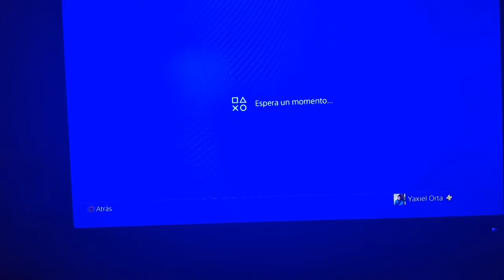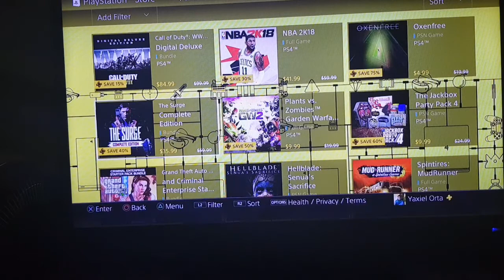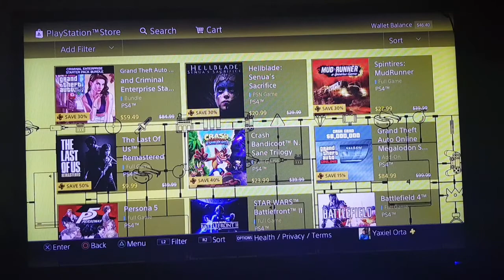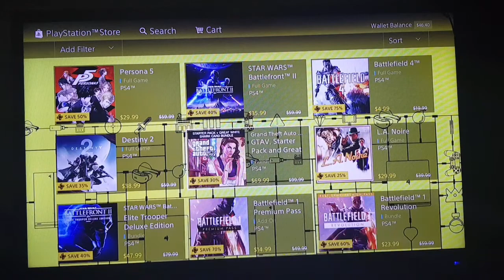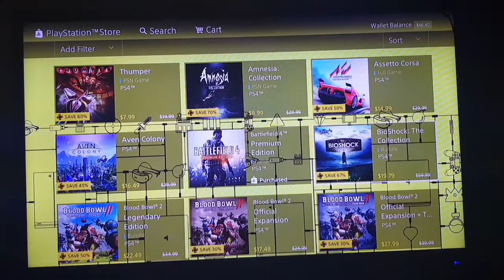OFERTAS PSN STORE SEMANA DEL 23 DE ENERO. SUPER OFERTAS PARA PSN PLUS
3-5 VIDEOS SEMANALES!!!😎😍👌
No olvides👉 ACTIVAR LA CAMPANITA👈 para que no te pierdas NADA DEL CANAL.

Medio por donde Anuncio Sorteos, Nuevos videos, Noticias Exclusivas y mucho mas!

IGNORAR😑😐✌
PSN
RAIDEO ARK
RAIDEO MILLONARIO ARK PS4
NUEVOS SERVIDORES
CUANTO SE GANA EN YOUTUBE
CUATO GANAN LOS YOUTUBERS
CUANTO SE GANA POR CADA 1000 VISTAS
NUEVAS NORMAL YOUTUBE
EXPLICACION REAL CUANTO GANO EN YOUTUBE
TUTORIAL PARA YOUTUBERS
CRECER EN YOUTUBE
MONETIZAR VIDEOS
MONETIZAR CANAL
GANAR DINERO CON VIDEOS
GANAR DINERO "FACILMENTE"
GANAR DINERO CON YOUTUBE
GUIA PARA YOUTUBE
ESTADO CRITICO
ESTADO CRITICO VIDEO ANALITICO
ANINAL CROSSING GAMEPLAY
ANIMAL CROSSING ESPAÑOL
ANIMAL CROSSING ANDROID
ANINAL CROSSING VILLAGE
JUEGO DE SUPERVIVENCIA ANDROID
JUEGO DE SUPERVIVENCIA GRATIS
JUEGO DE TERROR ANDROID
JUEGO SIN INTERNET
JUEGOS OFFINE/ONLINE
SI ESTAS LEYENDO ESTO ERES PRO 🤣😂
JUEGO DE HORROR GRATIS
JUEGOS GRATIS ONLINE

Wow llegaste al final 😎👌

Ahora te pregunto. 👀

Ya le diste a like?👍
Ya lo compartiste?👌
Algo me dice que ya lo hiciste 😎
Bueno nada HASTA LUEGO!!!👋

*( ͡ ͡° ͜ ʖ ͡ ͡°)*
Y todavia sigues leyendo. 👀